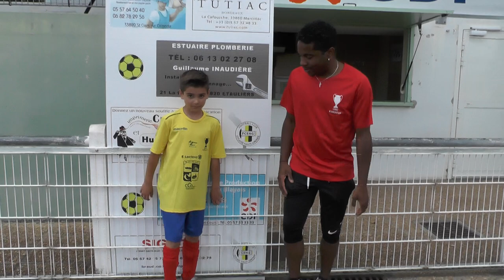Entretien Tiago (Roumanie)